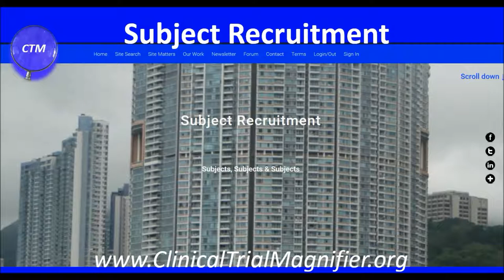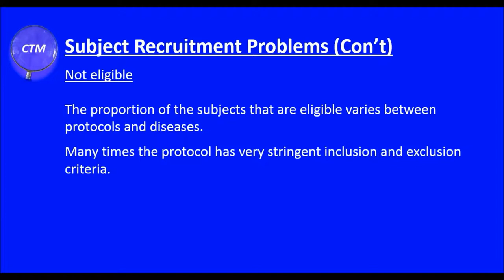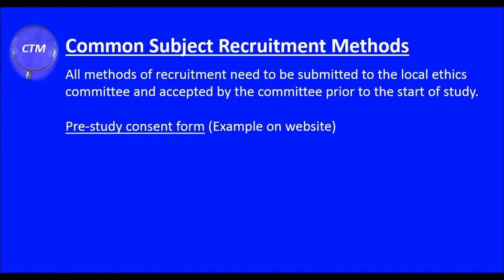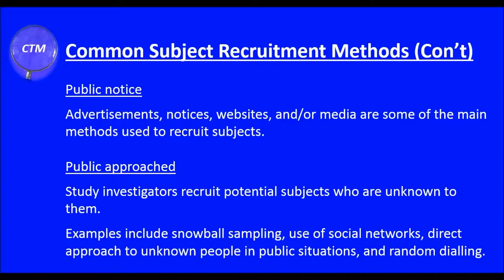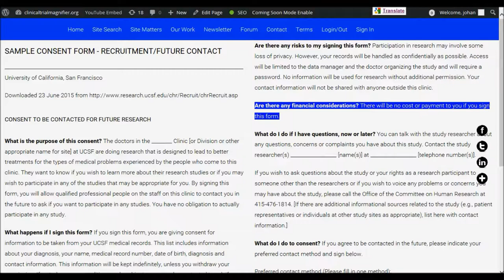CLINICAL TRIAL MAGNIFIER Subject Recruitment Video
Recruitment of Clinical Trial Subjects/Participants
Subject recruitment problems
It has been reported that around 80% of clinical investigators fail to reach the anticipated recruitment rate and 30% do not recruit a single subject in industry-sponsored clinical trials. Those figures have not improved over the past two decades. Patient recruitment is the single most important issue that continuously fails in clinical trials. The reasons for the disappointing numbers are different between site to site, country to country, and disease to disease.
It is, however, clear that both sponsors/CROs and investigators overestimate the subject recruitment rates at 80% of all sites. A poor recruitment rate causes tension and frustration between the sponsor/CRO and the investigator, since the sponsor/CRO expects the investigator to meet the target for the number of subjects as promised during the planning stage.
Subject drop out normally occurs at different stages of a clinical trial, more precisely: (1) at subject screening, where the subject is not eligible to be included in the trial, (2) or an eligible subject refuses to participate, and (3) during the trial, where the subject drops out for personal reasons.
Not eligible: The proportion of the subjects that are eligible varies between protocols and diseases. Many times the protocol has very stringent inclusion and exclusion criteria. Some trials have reported that over 90% of the subjects approached have been found to be eligible, while other trials have reported very low eligibility rates, even below 20%.
Refusal: The refusal rate - including not turning up to the screening visit - has been reported to be around 30% again with a large variation between trials and sites. Refusals commonly fall into three categories: protocol-specific issues (about 1/3 of the refusals), inconvenience (about 1/3 of the refusals) and for other reasons (about 1/3 of the refusals).
Dropouts: Many trials report low dropout rate - on average around 10% - during the cause of the trial i.e. that is to say until the subject has met the primary trial outcome.
Summary: The key reasons for poor subject recruitment rate is an overestimation of the number of subjects available at the site, the trial eligibility rate, and the refusal rate to participate. The three causes for poor subject recruitment rate can be accurately assessed before a site agrees to participate in a trial. However, the dropout rate during the trial is difficult to predict in advance, since unknown factors including treatment side effects and/or poor treatment efficacy differ between patients.
Common subject recruitment methods
All methods of recruitment need to be submitted to the local ethics committee and accepted by the committee prior to the start of study.
Pre-study consent form: Any clinical investigator involved in industry-sponsored clinical trials and in other clinical research projects are strongly recommended to maintain a recruitment protocol that asks patients if they will agree ahead of time to be contacted for research. The protocol should be approved by the local ethics committee.
Clinics: Study investigators who are clinicians recruit their own patients. Nurses or staff working with the investigators may also approach the patients.
Colleagues: Study investigators approach their colleagues with a potential subject letter describing the study.
Public notice: Advertisements, notices, websites, and/or media are some of the main methods used to recruit subjects.
Public approached: Study investigators recruit potential subjects who are unknown to them. Examples include snowball sampling, use of social networks, direct approach to unknown people in public situations, and random dialling.
YouTube text: Fur Elise (by Beethoven): You’re free to use this song and monetize your video.